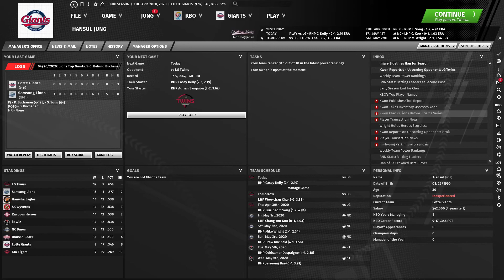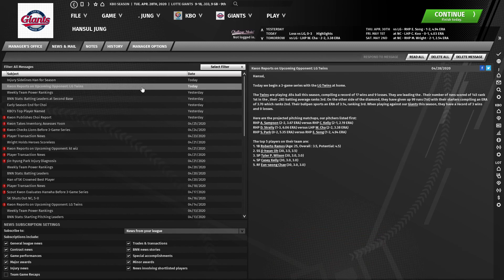[OOTP21] 야구FM Lotte Giants Challenge Mode 롯데자이언츠 우승도전기 27경기 vs LG트윈스 LG Twins, 홈 열받아서 내가 우승시킨다